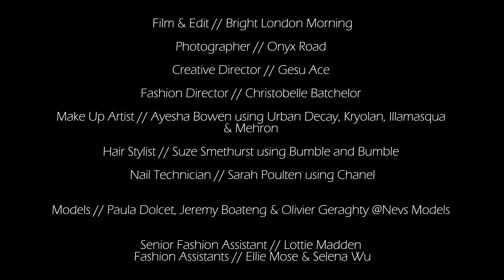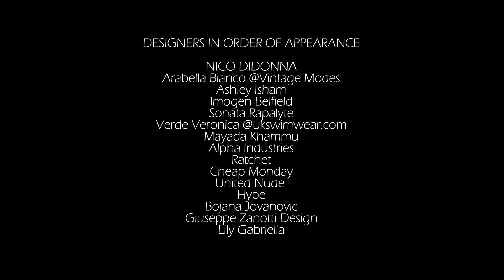THE MIDAS TOUCH // BTS // ALCHEMY ISSUE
Behind the Scenes from our Editorial |
THE  MIDAS TOUCH
Film & Edit // Bright London Morning
Music // Ha Ha High Babe by Black Rebel Motorcycle Club
Full credits in Film
See the Full Editorial at fatedandfabled.com
Alchemy Issue